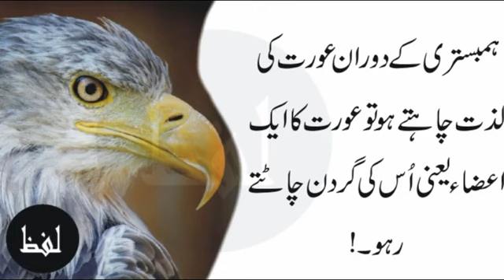Agr Orat Se Hambistri Mn Lazat Chahty Ho To Uske Ak | Phone call recording